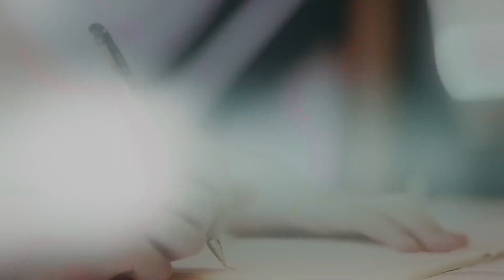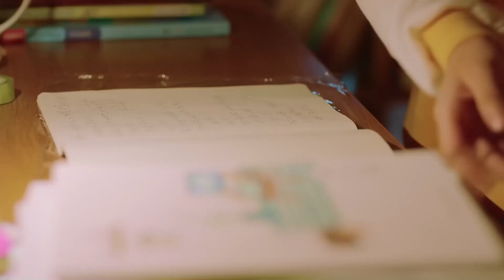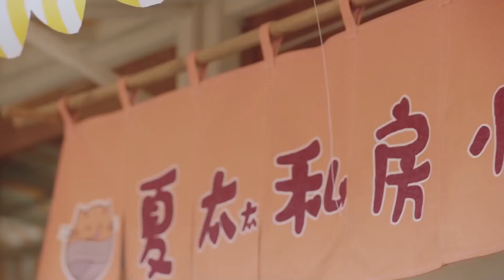İlk Aşk Denen O Şey l Hoşlanıyor Mu? l A Little Thing Called First Love l Lai Kuan Lin l 初恋那件小事